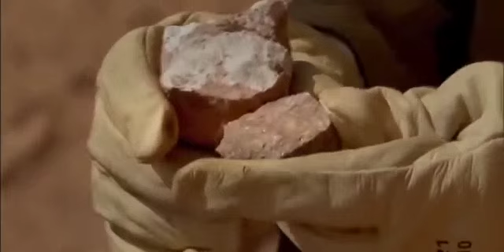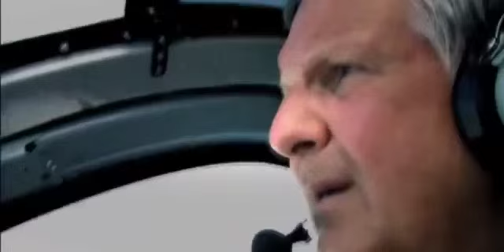☛☛ (HD) Most Scared Places on Earth Planet - Documentary HD ☚☚